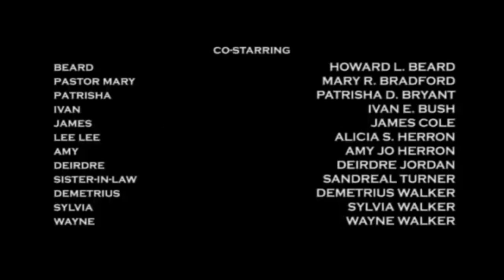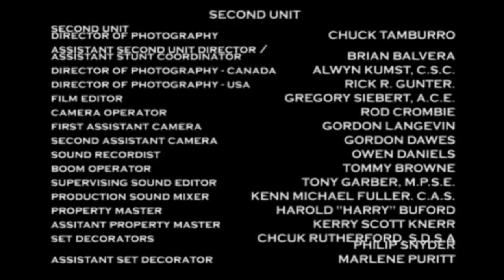Turneround’s Theory S1 E6: Men Going Their Own Way Part 1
On todays episode of Turneround’s Theory, we’re gonna do a 2 part episode on Men Going Their Own Way and why men are checking out in terms of getting married and being in a relationships. Plus we talk about why men are done dealing with modern women when they can’t stand us being a passport bro. This is part 1 of 2 of the episode entitled Men Going Their Own Way

If you want to contribute to my channel, go to this

Be sure you check out my debut album “The Point of No Return

Linktree @turneround4real
X @turneround4real